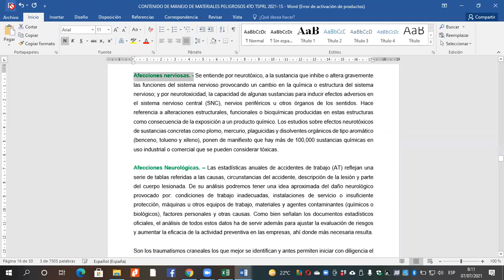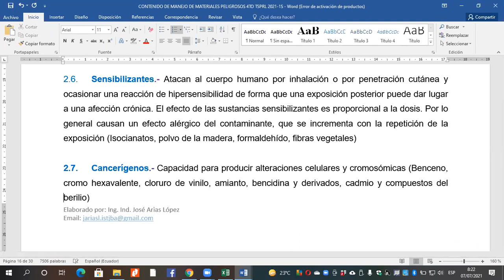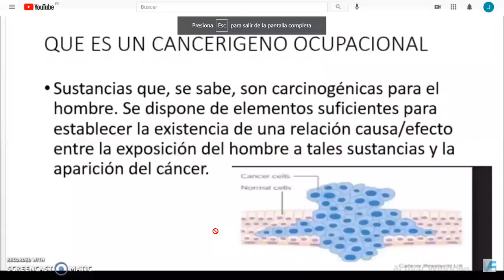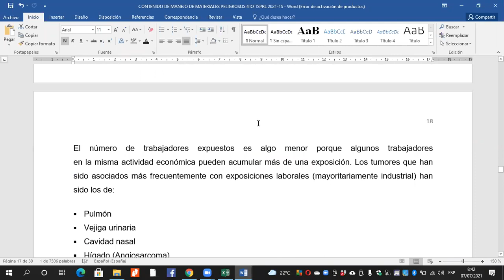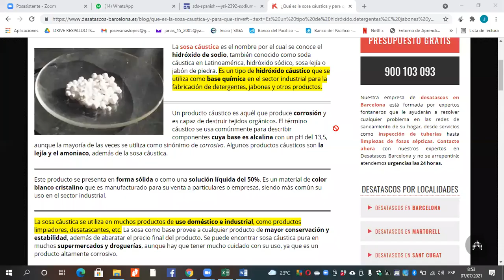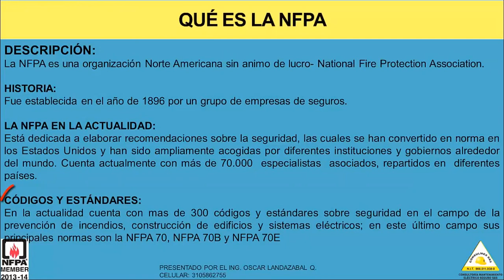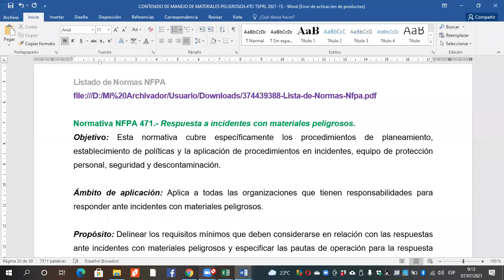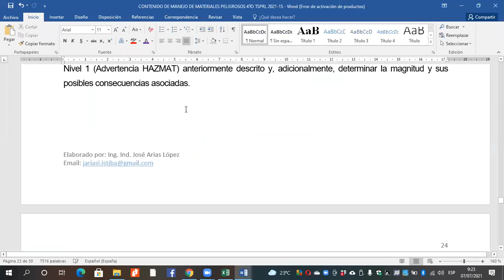CLASE6 MAT PELIGROSOS 4TO TSPRL 07 07 2021